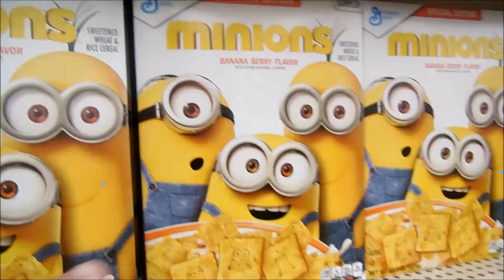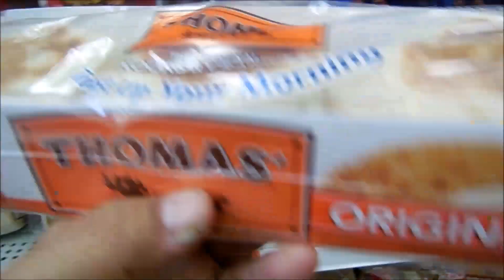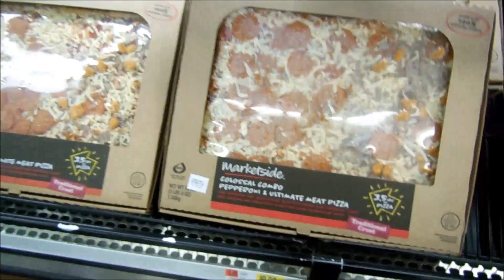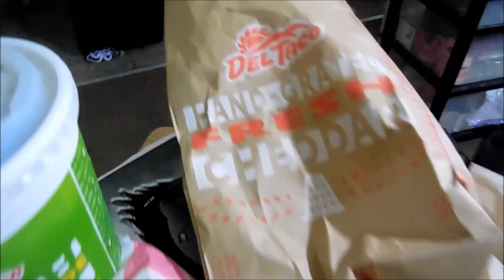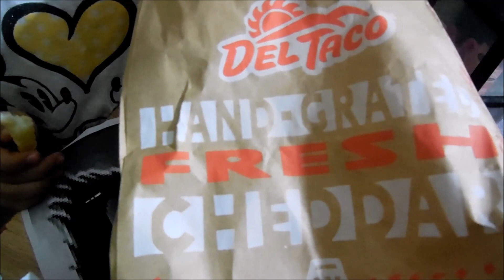Del Taco or Taco Bell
catching up son some shopping before the 4th of July.